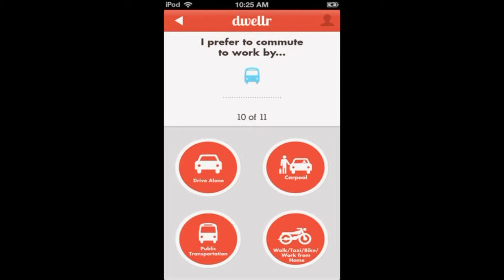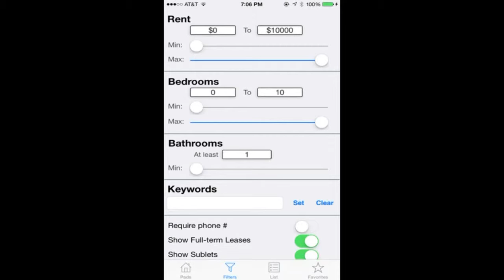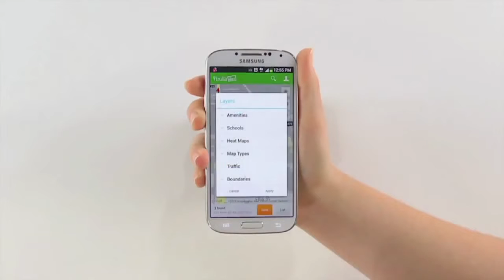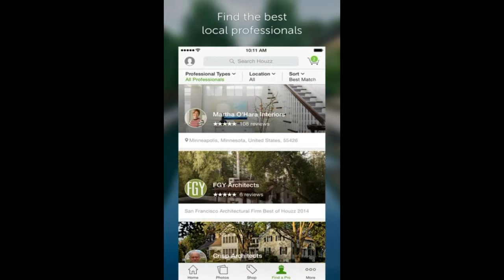Talking Tech: Sites for Moving